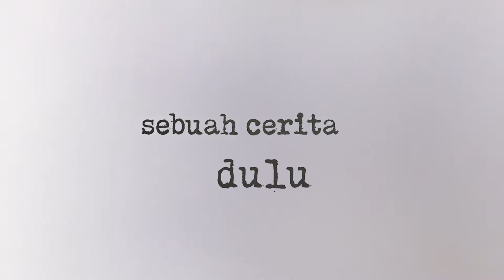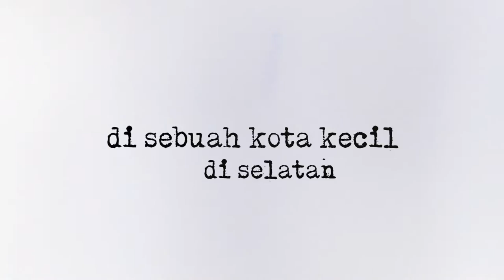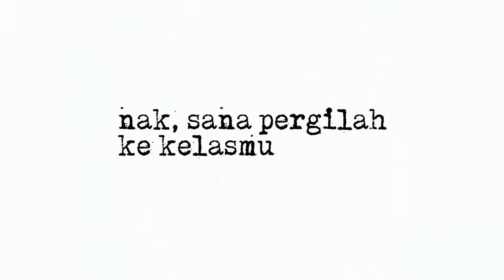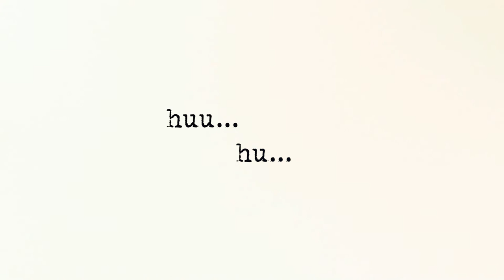Alir, Sebuah Kisah Dari Kota Kecil di Selatan Jawa (Official Lyric Video)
Sebuah Kisah Dari Kota Kecil Di Selatan Jawa semoga berhasil membawamu kepada ingatan-ingatan yang jauh ada di belakang dan mungkin sudah mulai samar dan hampir hilang, di tengah pekerjaan atau di antara kesibukan. Selamat mendengarkan!

Official Lyric Video of Sebuah Kisah Dari Kota Kecil Di Selatan Jawa, Alir' 1st single from his debut E.P; Entitas Ketiga.

Sebuah Kisah Dari Kota Kecil Di Selatan Jawa;
Written by Sayed Purawinata (Music & Lyric) Fathur (Music)

Recorded and produced by Mufti Widi
Artwork by Mufti Widi